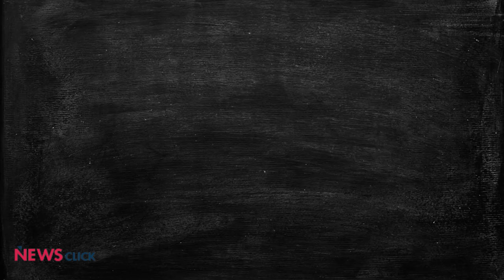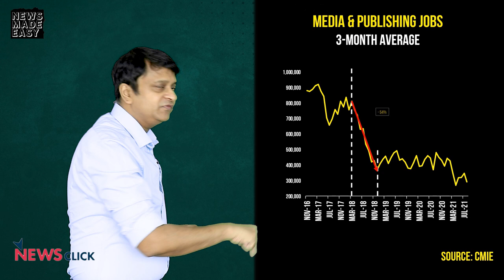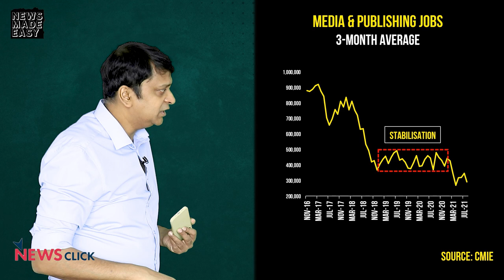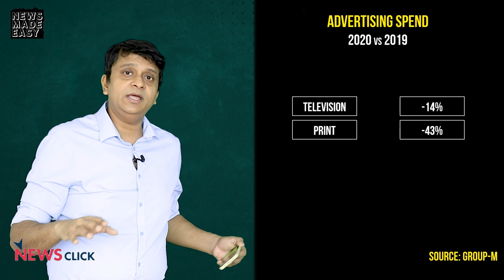Why Journalists Have Become Cheerleaders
Why did India's journalists turn into cheerleaders of those in power? One big reason is, simply to save their jobs. In the past five years, media and publishing jobs have declined by over three-fourths. While top editors and anchors have held on to high-paid jobs, less paid people in newsrooms have been sacked in large numbers. That is why journalists have decided to toe the line of the powerful.